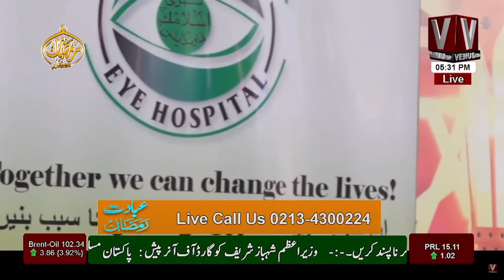Ibadat E Ramazan Aftari Transmission With Sabi Arsh || Part 03 || VenusHD || 12 April 2022